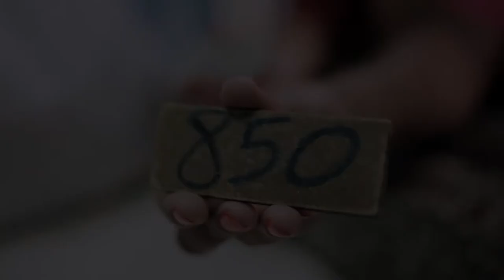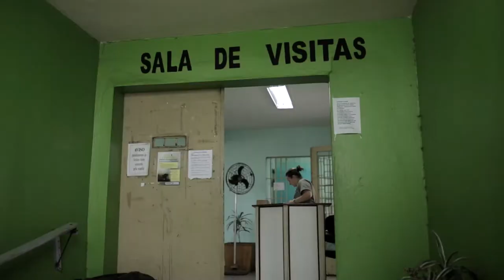[Trailer Oficial - Ep. 6] - Mulheres de apenados: visita íntima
Elas enfrentam o estigma de “mulher de bandido”, passam noites e madrugadas nas filas de prisões e, durante as visitas, ainda têm libido sexual para manterem relações em locais precários e sem privacidade.

Foram quatro anos de produção e centenas de horas de gravação dentro e fora das cadeias em quatro estados: São Paulo, Rio de Janeiro, Minas Gerais e Rio Grande do Sul. Todo esse universo, diretamente atrelado ao avanço do crime organizado no país, foi reunido em treze episódios de 26 minutos - cada um com um tema relacionado ao aprisionamento. Na tela, o
público poderá conhecer os detalhes e o dia-a-dia das galerias dividas por facções, orientação sexual ou crimes cometidos pelos detentos, além do cotidiano de quem não foi condenado mas cumpre uma espécie de pena, como mães, filhos de presos e religiosos que frequentam o sistema.

+ Sobre Central

O filme retrata um sistema prisional falido e beirando o caos, a partir da realidade do maior presídio do país, que sofre com uma superlotação crônica e cujo controle, a partir do portão das galerias, é exercido pelos próprios presos, na maioria dos casos, líderes de facções criminosas.

Dirigido por Tatiana Sager e codirigido por Renato Dornelles, o filme mergulha nas condições degradantes que levaram essa prisão a ser também considerada a pior do Brasil e definida como "A Masmorra do Século 21" pela CPI do Sistema Carcerário do Congresso Nacional. Central foi o terceiro documentário mais visto em cinemas brasileiros em 2017.

Prêmios e festivais: Prêmio de finalização FAC-RS 2014; Seleção Oficial Festin Lisboa 2016 e
prêmio de Melhor Documentário de Língua Portuguesa, Seleção Oficial DocMontevideo
Uruguay 2016, Seleção Oficial do Florianópolis Audiovisual do Mercosul 2016, Seleção Oficial
da Mostra no Festival de Gramadfo 2016, Seleção Oficial Festival do Rio 2016, Seleção Oficial
do Festival Agenda Brasil em Milão 2017, Seleção Oficial no Barcelona Planet Film Festival
2017 e prêmio de Best Woman Filmaker.